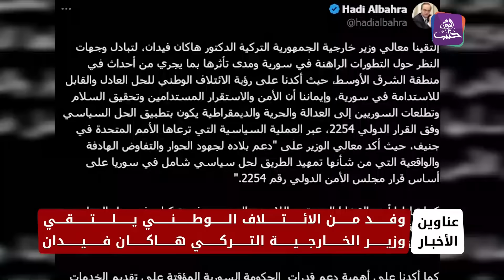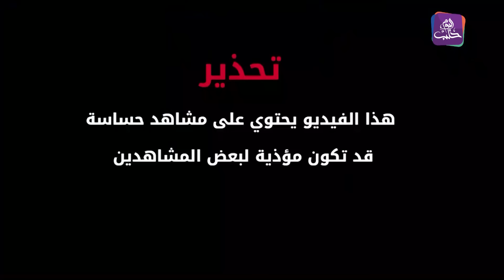نشرة أخبار المساء 09 08 2024 وفيها: مقتل وإصابة أكثر من 20 مدنيّ في دير الزّور بقصف قسد وسلطة الأسد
اعتصام الكرامة في عفرين مستمر بمطالبه عقب شهر على إقامته
وفد من الائتلاف الوطني يلتقي وزير الخارجية التركي هاكان فيدان
الدفاع المدني يقدم خدمات الإنقاذ المائي في دركوش حرصًا على سلامة الأهالي من الغرق